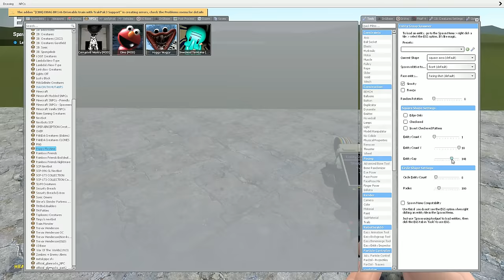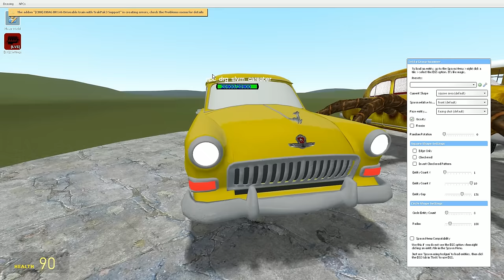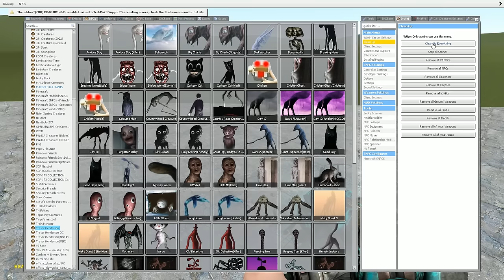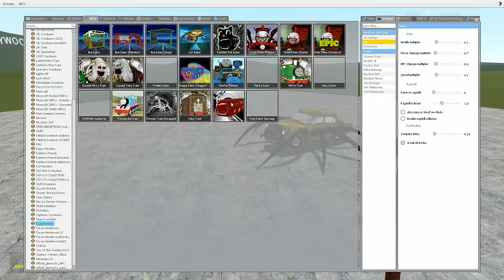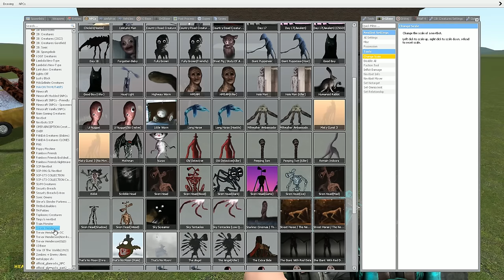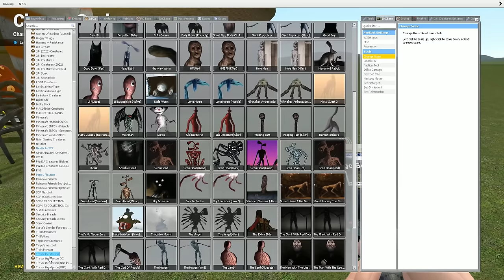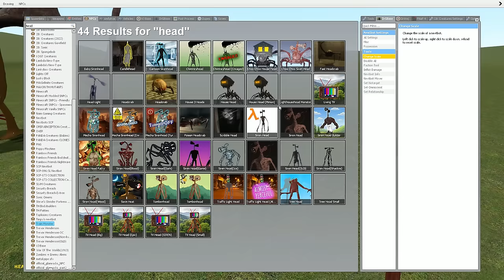EVERYTHING TURNED INTO MONSTERS! - SLIDE EATER, LIGHTHOUSE, CAR EATER, BUS EATER in Garry's Mod!